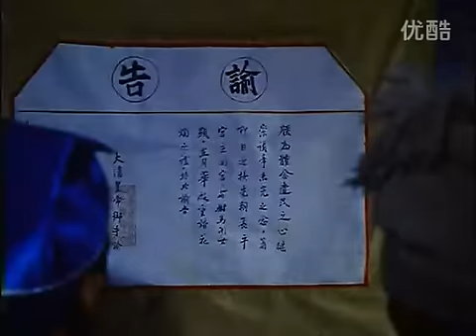021 粤剧 珍藏版帝女花全剧下主演 任剑辉 白雪仙 高清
021 粤剧 珍藏版帝女花全剧下主演 任剑辉 白雪仙 高清